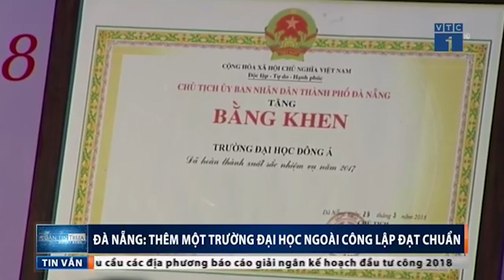Bản tin trưa 11-5 đài VTC: ĐH ĐÔNG Á ĐẠT CHUẨN KIỂM ĐỊNH CHẤT LƯỢNG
Sáng 11/5, Trung tâm Kiểm định chất lượng giáo dục - Hiệp hội Các trường đại học, cao đẳng Việt Nam (TT KĐCLGD – Hiệp hội CTĐHCĐVN) đã công bố quyết định và trao chứng nhận đạt chuẩn chất lượng cơ sở giáo dục cho Trường Đâị học Đông Á.

Trường được đánh giá đạt 51/61 tiêu chí, chiếm tỉ lệ 83,61% các tiêu chí đạt yêu cầu. Theo PGS. TS Nguyễn Phương Nga – Giám đốc TT KĐCLGD, Hiệp hội CTĐHCĐVN, trường Đại học Đông Á không chỉ đào tạo nhân lực cho thị trường Việt Nam mà còn cho thị trường các nước bạn như Nhật Bản, Singapore,... mang đến dấu ấn quốc tế và khẳng định thương hiệu nhà trường tại Việt Nam và quốc tế. Nhà trường cũng có nhiều công trình khoa học được công bố quốc tế.